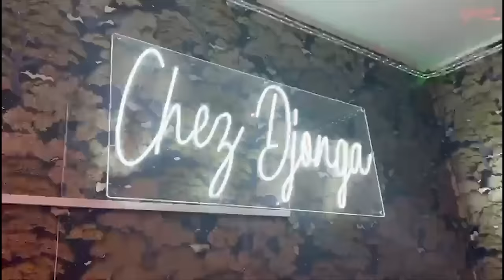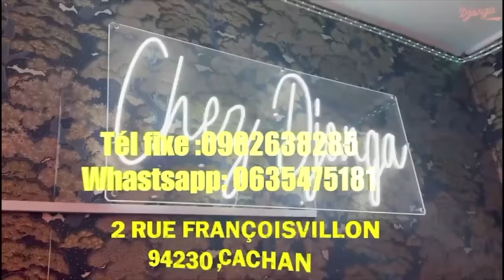COMBATTANTE MAMAN KONGO ORGINAL De RETOUR PETE LE PLOMB CONTRE BANDE De BOKETSHOU, MUSICIENS VICTIME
COMBATTANTE MAMAN KONGO ORGINAL De RETOUR PETE LE PLOMB CONTRE BANDE De BOKETSHOU, BA MUSICIENS BAZA VICTIME